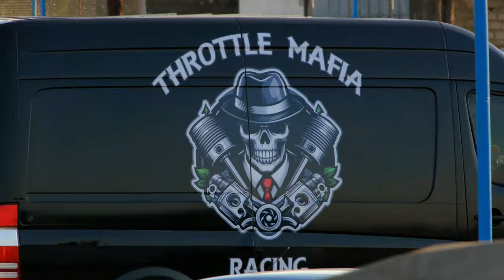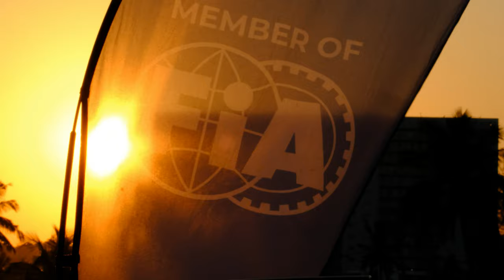Maputo, Pista do ATCM Provas de Super Picanto & Grupo M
Sábado na pista do ATCM em Maputo.
Cobertura das Provas de Automobilismo.
Kia Super Picanto e carros modificados com pilotos nacionais e estrangeiros em ação!
Não perca nenhum momento das emocionantes corridas do ATCM, com carros velozes e equipes determinadas a vencer.

Equipamento Utilizado:
Drone: FIMI X8 SE 2020
Drone: DJI Mavic 3
Camera: Fujifilm X-T4
Action Camera Akaso Brave 8

Trilhas Sonoras:
1. Deixa de Preguiça - Luiz Mura
2. Love Is Blind - Coma Svensson
3. Riding High on the Wind - Will Harrison

Software de Edição: WonderShare Filmora 13